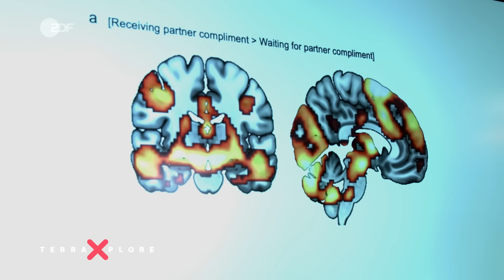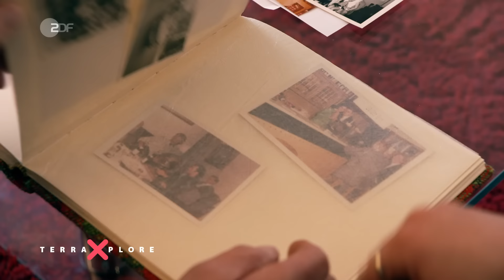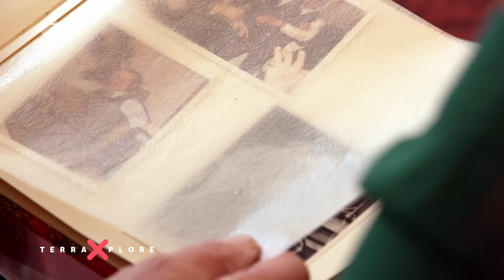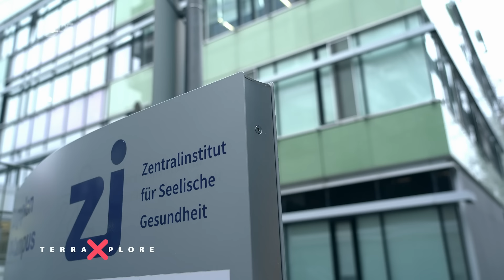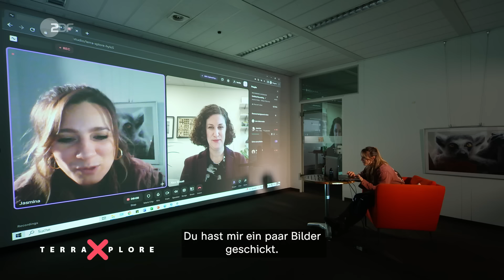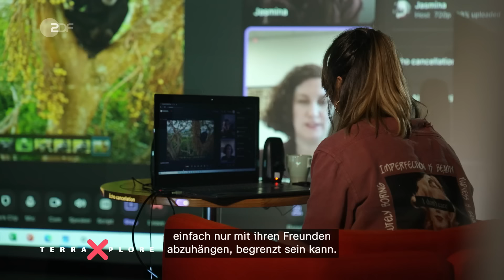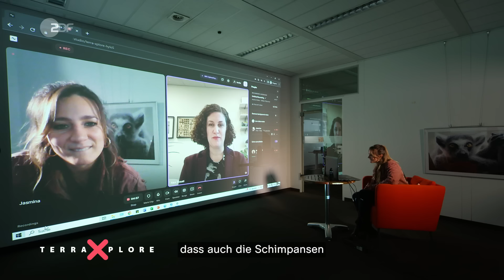Wer Freunde hat, lebt länger? | Terra Xplore mit Jasmina Neudecker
Macht euch häufiger Komplimente! Das stärkt nicht nur eure Freundschaften, sondern hat auch noch einen positiven Effekt für euch selbst. Welcher das ist und wie sich Musik auf Freundschaften auswirkt, erforscht Jasmina Neudecker in diesem Video.

Einsamkeit kann so schädlich sein wie 15 Zigaretten pro Tag. Gilt dann umgekehrt: Mit wahren Freundschaften, lebt man gesünder und länger? Die Biologin Jasmina Neudecker geht der Sache auf den Grund und findet heraus, welche Rolle Dopamin in Beziehungen spielt und wie Freundschaften beim Stressabbau helfen.

Jasmina trifft Richy Brüggenkamp und Hübi Lückemeier: zwei Freunde, die seit über 70 Jahren durch dick und dünn gehen. Außerdem unterzieht sie sich gemeinsam mit ihrer Freundin Laura einer MRT-Untersuchung und lässt sich am Zentralinstitut für Seelische Gesundheit erklären, welche Prozesse soziale Nähe im Gehirn und im Körper auslösen. Wie sich Freundschaft im Alter verändern und warum wir nicht alle Freundschaften pflegen, darauf liefert eine Studie mit einer verwandten Spezies Hinweise.

Dieses Video ist Teil einer ganzen Terra Xplore-Staffel zum Thema „Was Freundschaft mit dir macht“ – alle drei Folgen seht ihr in der ZDFmediathek.

KAPITEL:
00:00 Intro
00:59 Wenn Freundschaften uns gesund halten – was tun, damit sie auch lange halten?
04:15 Richy und Hübi: Schafft Musik Verbindung?
04:57 Menschen mit sozialen Beziehungen sind gesünder und leben länger.
05:31 Jasmina im Selbstversuch
05:05 Jasmina und ihre Freundin machen sich gegenseitig Komplimente.
07:45 Prof. Beate Ditzen und Prof. Peter Kirsch: Warum sind Komplimente wichtig?
13:30 Soziologe Dr. Janosch Schobin: Wie kann lebenslange Freundschaft gelingen?
16:35 Wie wirken sich soziale Beziehungen auf unseren Körper aus?
19:47 Wie viele Freunde brauchen wir, um glücklich und gesund zu sein?
20:11 Richy und Hübi schließen die engere Familie mit ein.
21:23 Viele Freundschaften halten nicht ewig.
25:17 Warum reduzieren wir unsere Freundschaften in der letzten Lebensphase?
26:35 Fazit
27:06 Endcard

Mehr Videos aus dem Terra X-Kosmos findest du auch in der Mediathek

UNSERE QUELLEN

👉 Eine große, global angelegte psychologische Studie bestätigt 2021 den enormen Einfluss, den Freundschaft auf Gesundheit, Glück und Wohlbefinden hat: hat.
👉 Das gemeinsame Musizieren schafft sogar noch weitergehende Effekte:
👉 Zufriedene Paarbeziehungen wirken sich positiv auf die körperliche und die psychische Gesundheit aus
👉 Wie groß unser Freundeskreis ist, verändert sich im Laufe des Lebens
👉 Schimpansen verhalten sich bei der Wahl ihrer Freund*innen ähnlich wie Menschen

IM VIDEO
Richy (Richard) Brüggenkamp und Hübi (Hubert) Lückemeier
Prof. Beate Ditzen
Dr. Monika Eckstein
Prof. Peter Kirsch
Dr. Janosch Schobin
Prof. Alexandra Rosati

CREDITS
Buch und Regie: Caroline Pellmann
Ton: Patrick Benze, Arthur Weissgerber, Adrian Feiler-Schwegler
Mischung: Timo Lindemann
Kamera: Reiner Bauer, Pascal Garbrecht, Ralf Heinze, Boris Mahlau, Jan Tegethoff
Produktion: Ulrike Römhild, Silvia Matschull, Moritz Bömicke
Redaktion: Martina Sprengel, Imke Meier, Anne Hartmann, Jana Garve